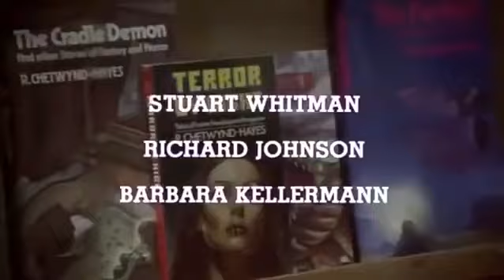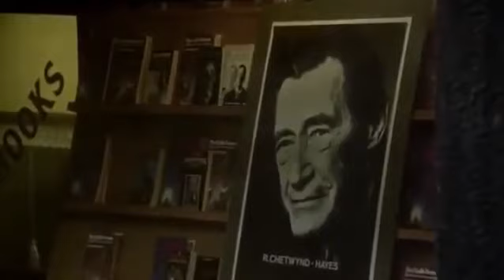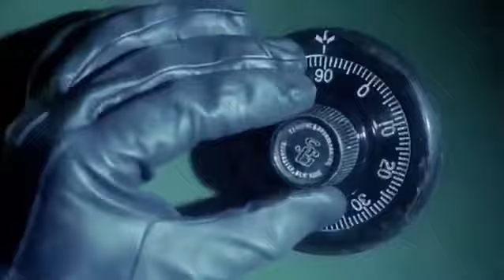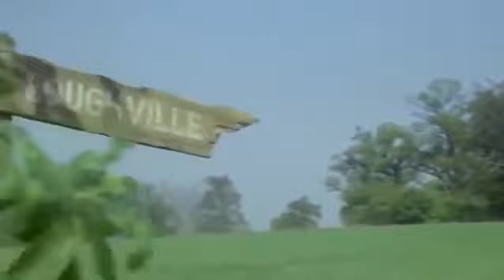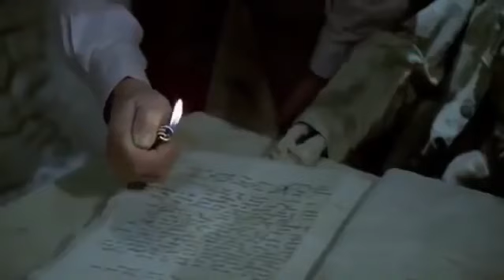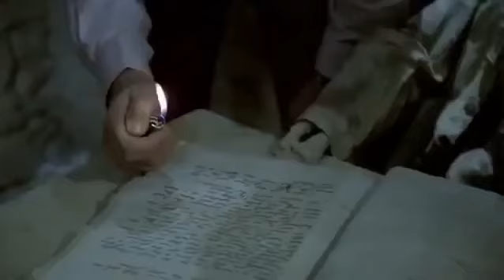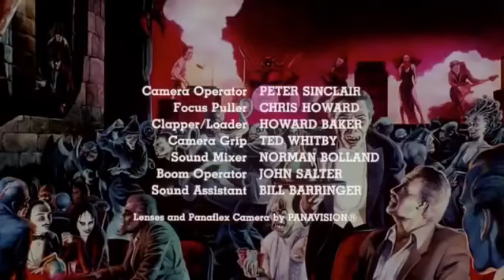THE MONSTER CLUB 1981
A writer of horror stories is invited to a "monster club" by a mysterious old gentleman. There, three gruesome stories are told to him; between each story some musicians play their songs.

Director: Roy Ward Baker
Stars: Vincent Price, John Carradine, Anthony Steel